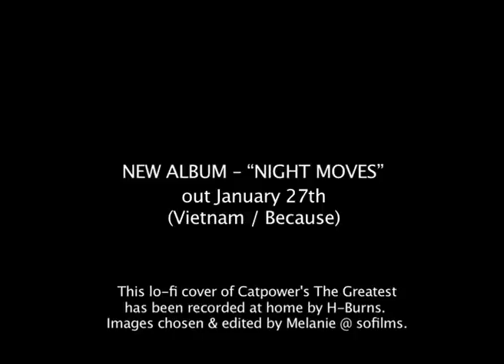H-Burns- The Greatest (Cat Power Cover)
Vietnam / Because Music